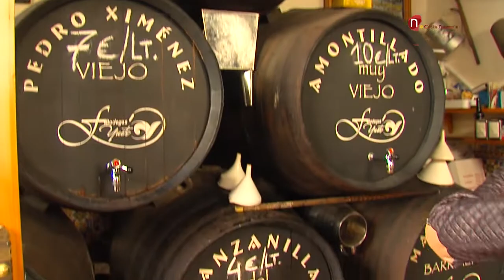Reportaje en Mercado Trascuesta los Dolores, Sanlúcar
Reportaje de Nina Pérez Márquez en la Trascuesta de los Dolores. Sanlúcar de Barrameda. 26 de diciembre 2014.